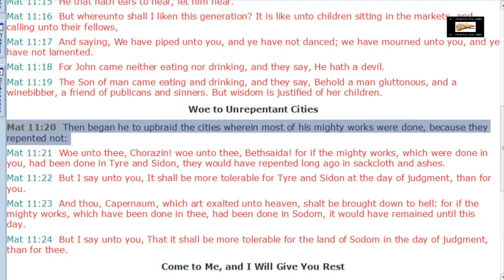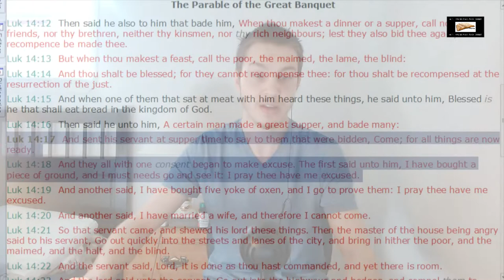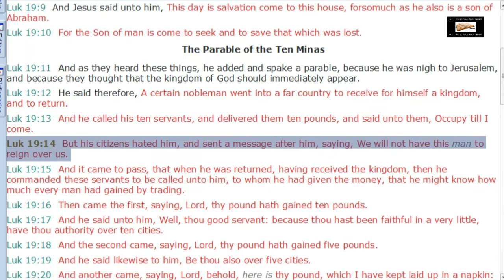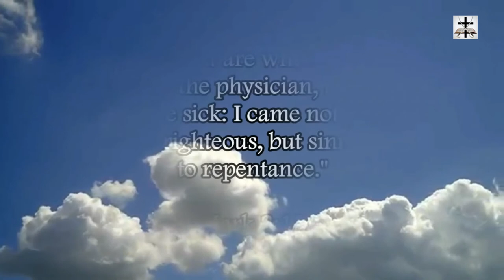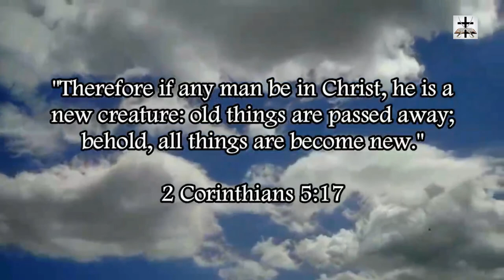Calvinism Refuted By Repentance As A Free Will Choice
Our Bitcoin wallet address: 34PsjJaySyAiWyjunD49aitEGTujzhhRKc
Our Ethereum wallet address: 0x232e0c46EFad0E5fef8Bc55f1EC9b070C102858e
Our Litecoin wallet address: MCNSGyVJGL8JvNMsKZoHBH2wkVJKF8T5ac

Calvinism refuted by the clear fact that repentance is a choice made out of free will and the fact that man is held accountable for not repenting (which presupposes they had the choice to repent but chose not to).